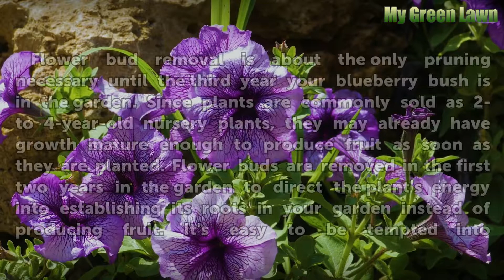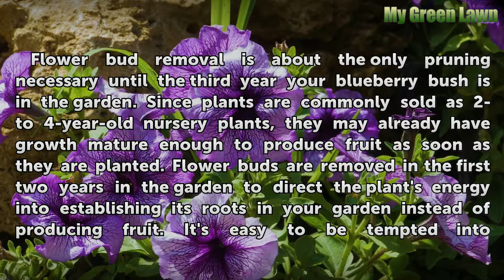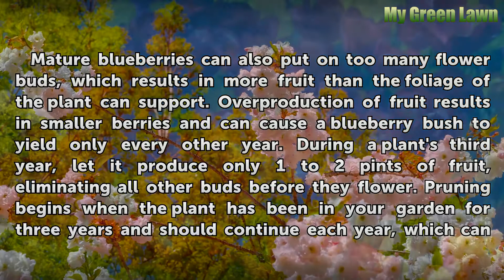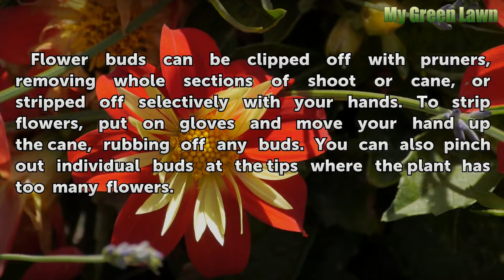Removing Flowers From Blueberries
Removing Flowers From Blueberries. More is not always better when it comes to blueberries (Vaccinum spp.) -- at least not for the plant. Blueberries, which grow on a deciduous shrub, are hardy from U.S. Department of Agriculture plant hardiness zones 3 through 10, depending on species. The plants bear fruit on year-old growth on the tips of canes...

Table of contents Removing Flowers From Blueberries
Young Blueberry Plants 00:54
Mature Blueberry Bud Removal 01:40
Identifying Flower Buds 02:24
Flower Bud Removal Options 03:02